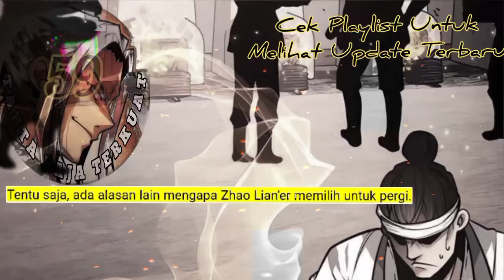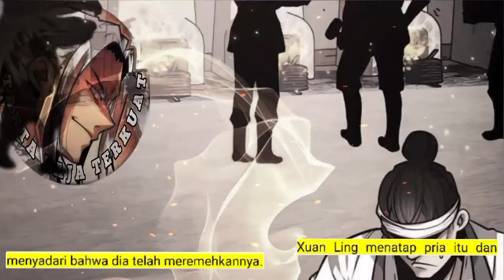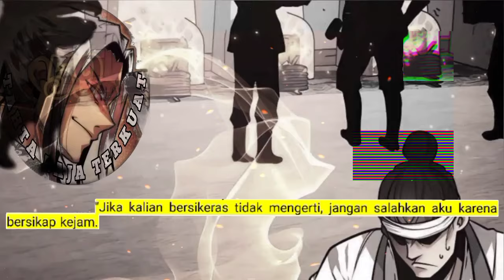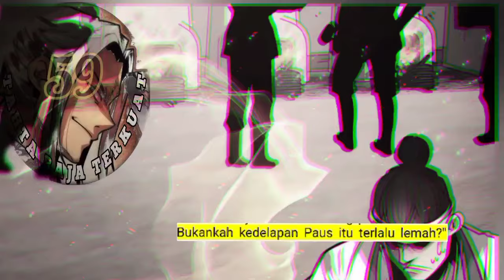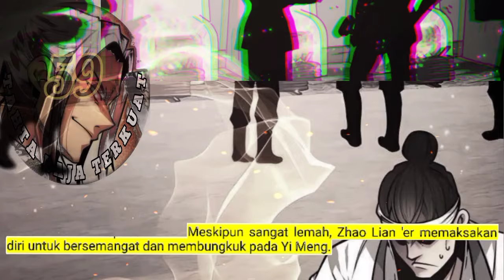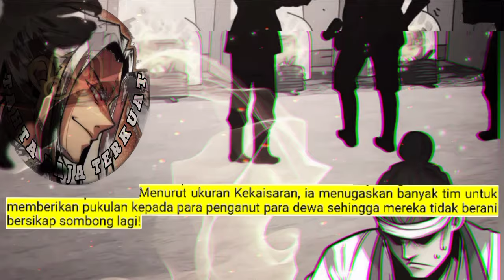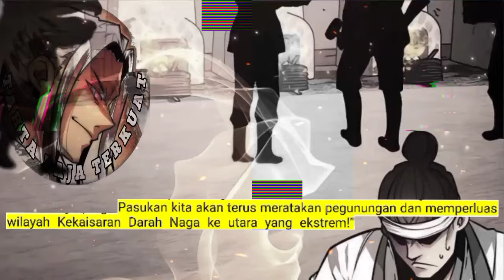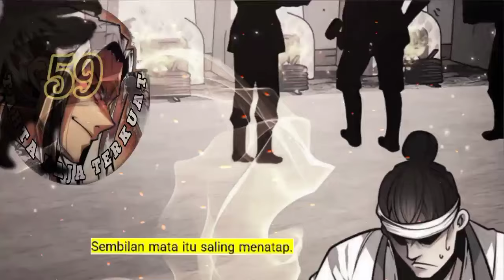Tahta Raja Terkuat season 59